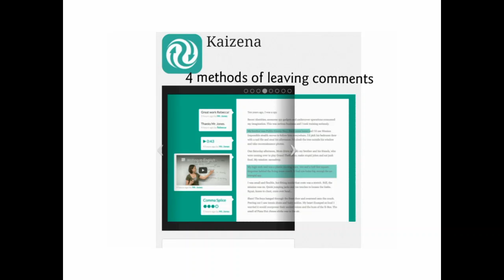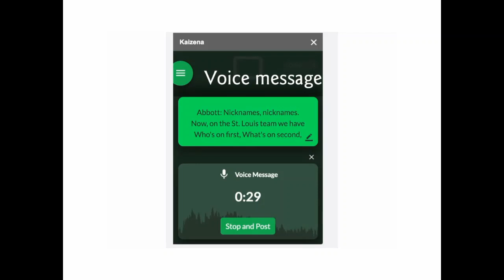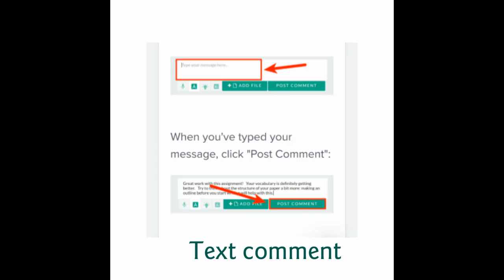The World is a Classroom : Episode : Kaizena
Free online tool that fosters social learning through fast, personal and different forms of feedback

وسيلة مجانية متوفرة على النت تعزز التعلم الاجتماعي من خلال تقييم سريع وشخصي ومتعدد الوسائل